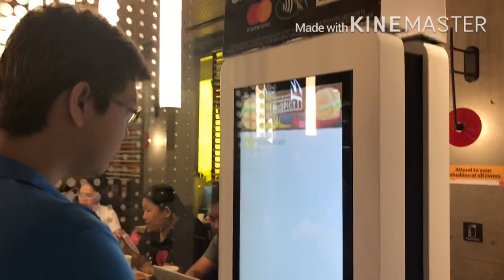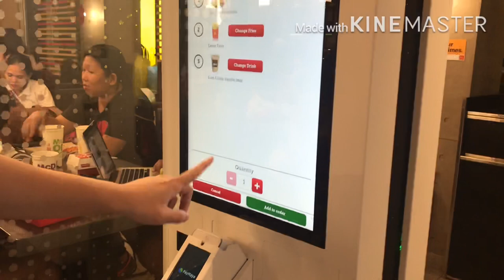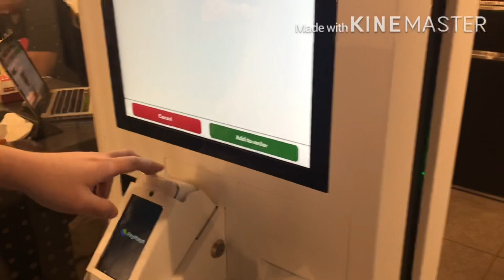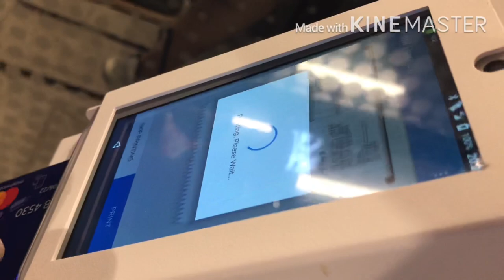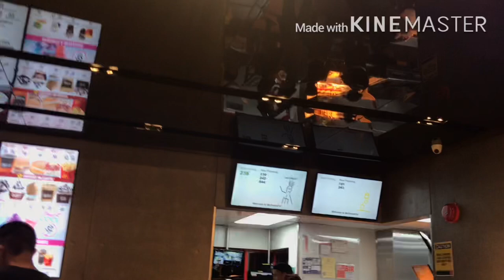Mcdo NexGen Xperience ( Walking around Mckinley )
NEW VIDEO Almost Everyweek
VLOGS in FILIPINO // MOM Entrepreneur // MOMMillenials // MOMinfluencer // PinayPH

Love,

Chubbie Mommie